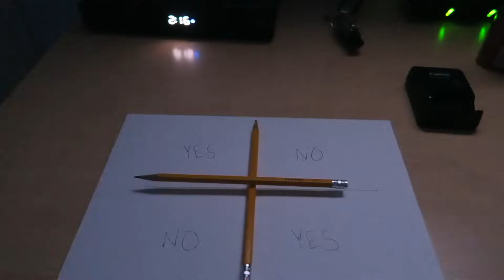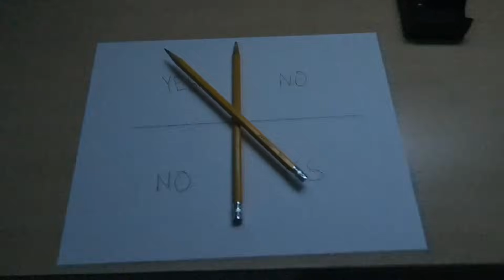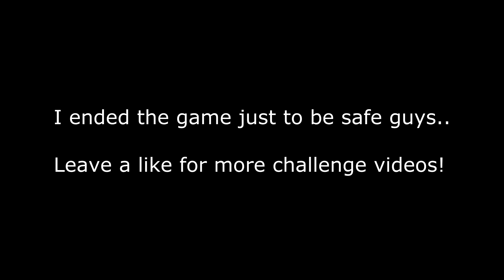CHARLIE CHARLIE PENCIL GAME | FaZe Rug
WTF?! Pretty creepy how the Insidious commercial came on right after too..